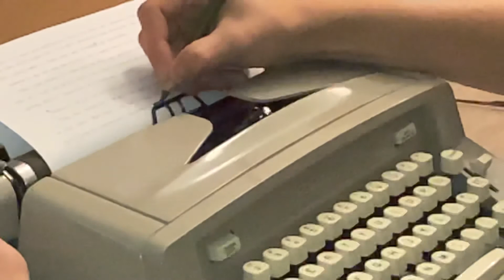Slow Motion Manual Typewriter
Here’s a slow-mo video of me typing on the Royal 890 typewriter! I thought it looked cool seeing it so slowed down.